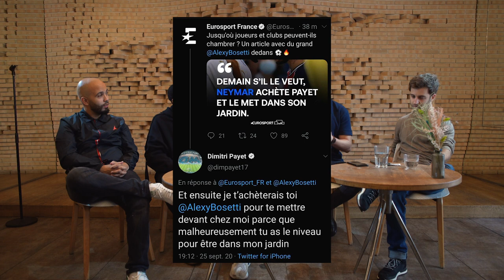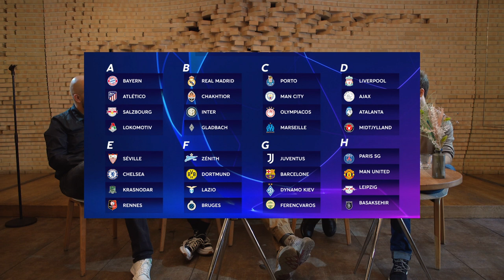Paname Football Club - Vers une Nouvelle Ère Footballistique ? #1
Samir Djabali et le Paname Café vous présentent le Paname Fooball Club !
Une émission où humour et football sont de mise pour décrypter et débattre sur des sujets autour du Football.

Dans cette émission avec Younes Depardieu, Rey Mendes, Nordine Ganso et Avril, nous abordons les différents chambrages sur les réseaux sociaux (Payer vs PSG et vs Bossetti...), l'affaire Mediapro, l'impact du Covid sur le monde du football et la Champion's League.